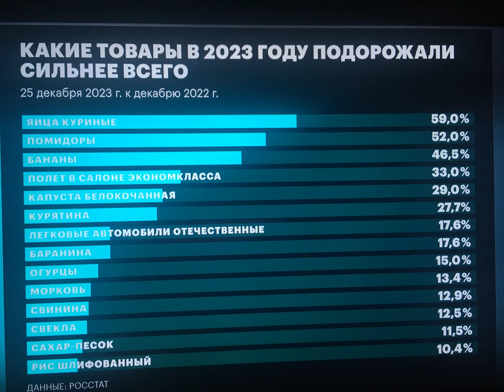Какие товары в 2023 году подорожали сильнее всего #2023